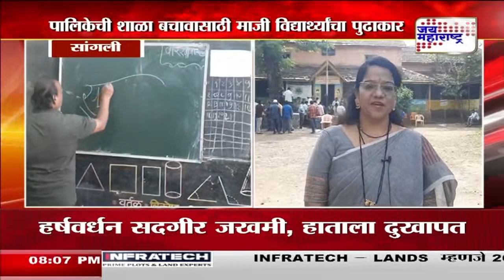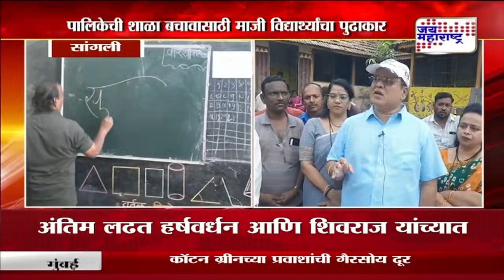Sangli । पालिकेची शाळा बचावासाठी माजी विद्यार्थ्यांचा पुढाकार । Marathi News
पालिकेची शाळा बचावासाठी माजी विद्यार्थ्यांचा पुढाकार
माजी विद्यार्थी आणि प्रशासनात संघर्ष वाढण्याची शक्यता